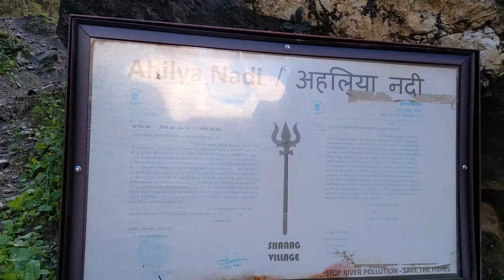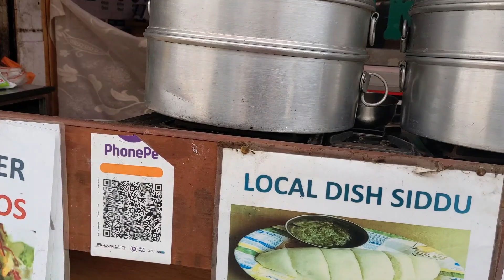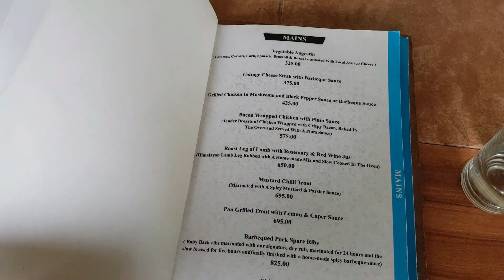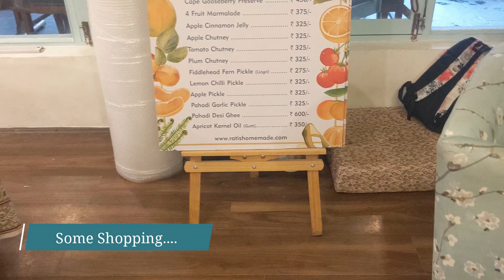Delhi to Lahaul Womens' Roadtrip: Part 3 (Sissu - Manali)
In Oct 22, my mom, cousin and I went on a women's roadtrip from Delhi-Lahaul. This is Part 3 of the vlog where we drive from Sissu to Manali amidst snowfall and then explore Manali.

For Part 1 where we drove from Delhi to Mandi via NH152D (Tran Haryana Expressway), click below link:

For Part 2 where we drive from Mandi to Sissu and then Sissu to Baralacha Pass, click the below link: